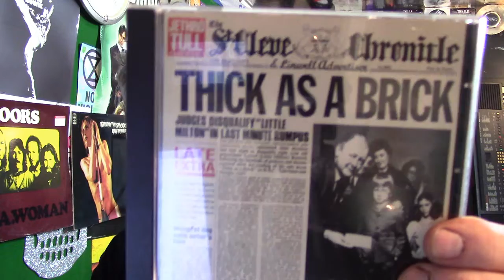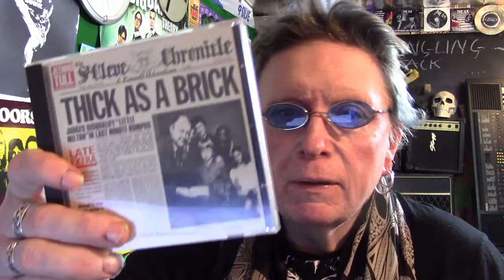Jethro Tull 'Thick As A Brick' Album Recommendation